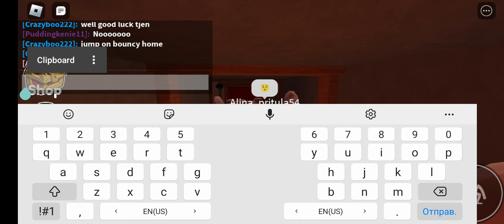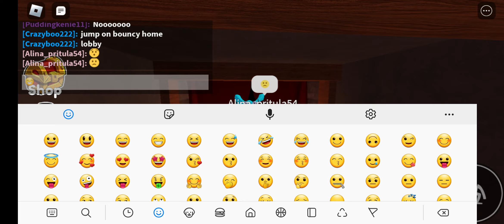Roblox-Rainbow Friends 2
Embark on a whimsical and enchanting journey in "Roblox-Rainbow Friends 2"! Join a vibrant world filled with colorful characters, exciting quests, and endless fun. Explore captivating environments, customize your avatar, and unlock amazing abilities as you progress through the game. Whether you're solving puzzles, engaging in thrilling mini-games, or simply enjoying the company of your friends, Roblox-Rainbow Friends 2 offers a delightful and immersive experience for players of all ages. Join the Rainbow Friends community and let your imagination soar in this magical Roblox adventure!